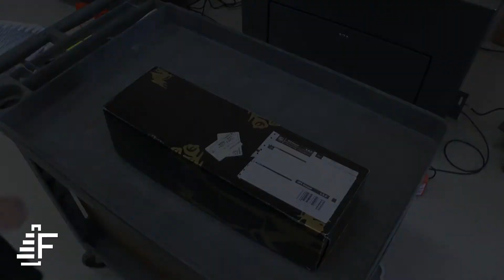Flowers Mail Order Packaging Pak Tyer Offset Elastic Tying Machine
Flowers Mail Order Packaging Pak Tyer Offset Elastic Tying Machine Video

Pak-Tyer Offset Tyer Tying Machine increases productivity, secures and protects the flowers for being transported.